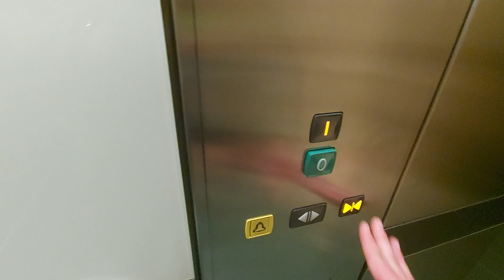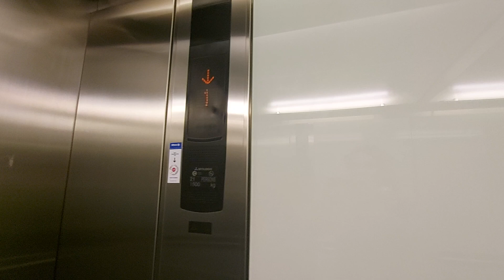2005 Mitsubishi Lifts @ John Lewis in Trafford